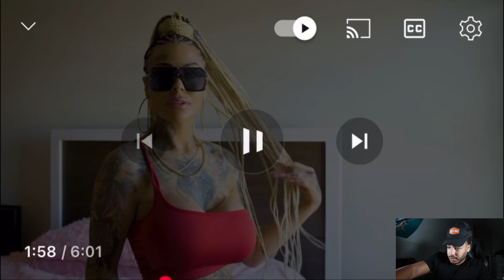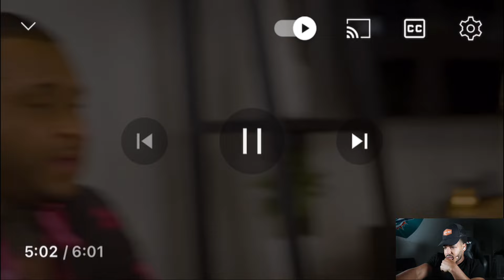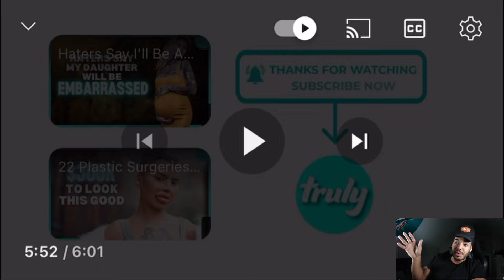She Got Him A Girlfriend That Looks Just Like Her|Because He Cheated WTF!!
Original Creator @truly-channel